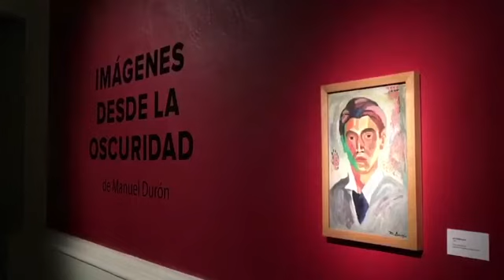Museo de Linares